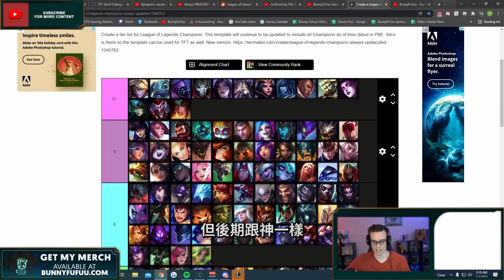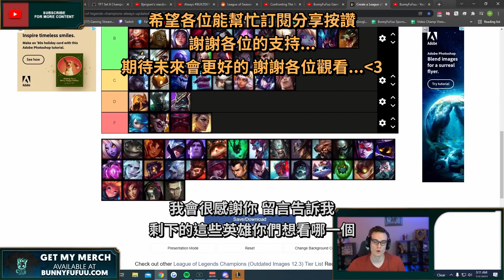BunnyFuFuu中文- 阿福劫神 閉著眼睛都有26殺 (中文字幕)-LoL英雄聯盟(I Get VERY Embarrassed in The Beginning(02/17)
(`・ω・´)喜歡影片的各位!

我是小譯Nyan，在這邊直接告訴大家
邦尼呼呼 用一部2~3百台幣 低薪請我來做
因為我已經幫他們翻譯了近500部或超越了
但是無法協調的價格 讓我很難做
要嘛做不然他們就退出中譯市場
那小譯這邊 也呼籲大家 喜歡就看吧
茶餘飯後的輕鬆小品 時數過長的暫時不翻譯
小譯已經在T2G做佛系翻譯了 這邊更是誇張
直接當廉價勞工... 但是沒辦法...

有興趣可以來支持我 不勉強的 只是混口飯吃
連結內有小譯的小故事
感恩各位 在此祝各位一生平安

💜 每天都會在Twitch開實況喔!